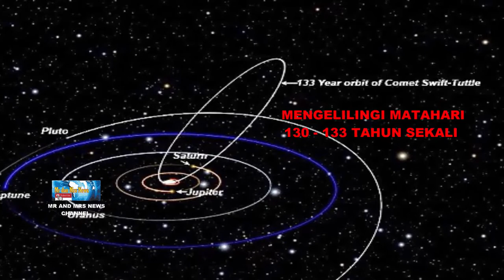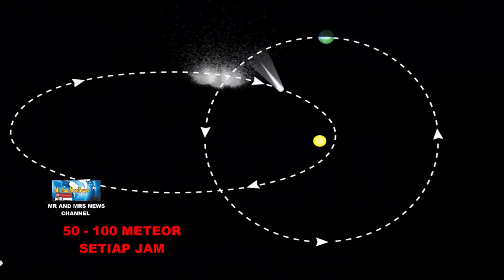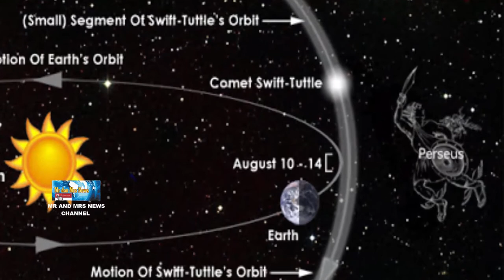WAW !! HUJAN METEOR PERSEID YANG TERJADI BULAN AGUSTUS